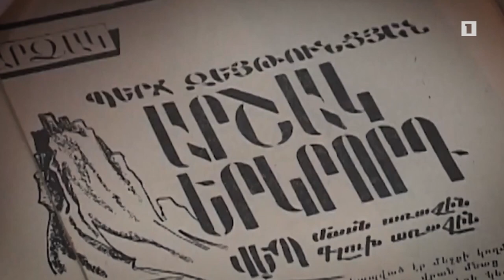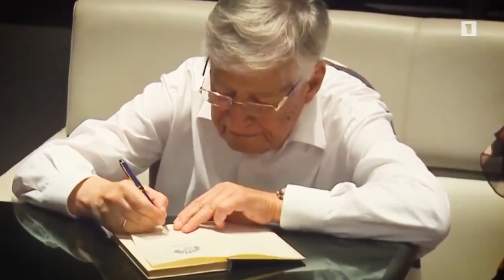Գրող և թատերագիր Պերճ Զեյթունցյան